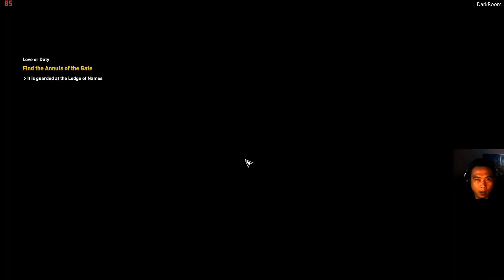AC ORIGINS 47 | We Finish What With Start At Aaru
ASSASSIN'S CREED ORIGINS WALKTHROUGHT
Yuk main gamenya sampai TAMAT.

" We Finish What With Start At Aaru "

Bagaimana petualangannya, selamat menyimak..!